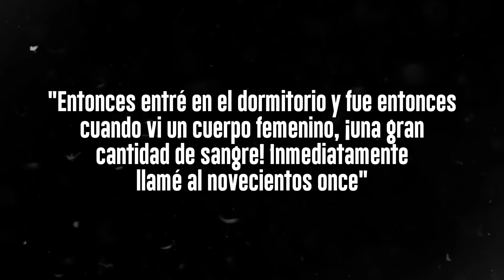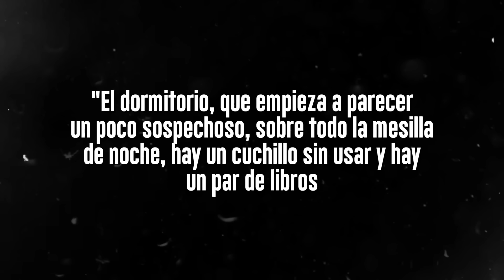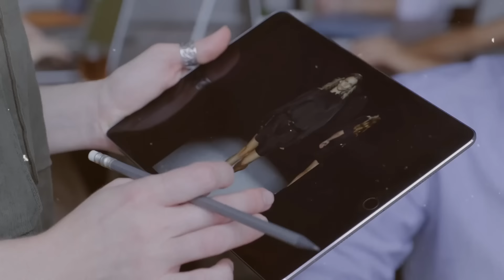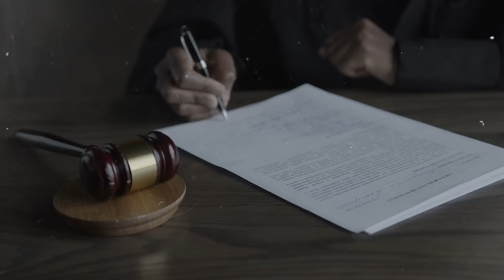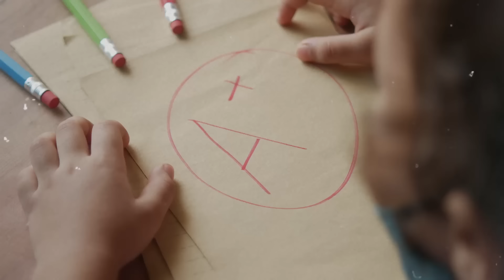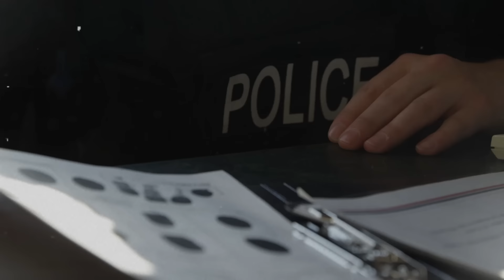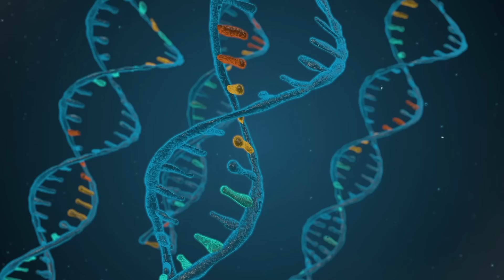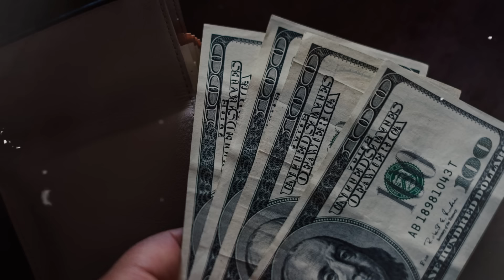Este Caso Te Dejará La Mente en BLANCO | Documental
Gracias.